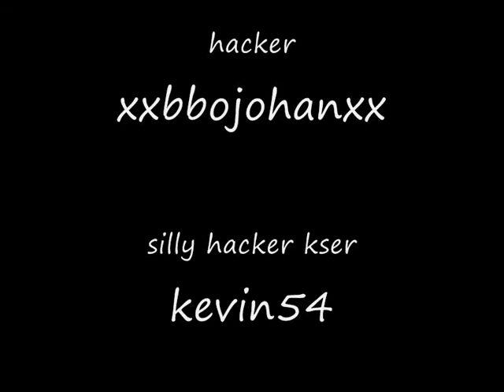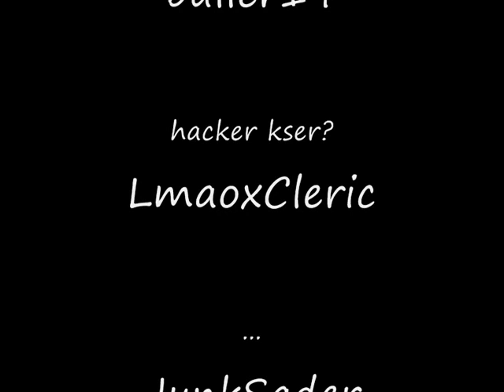Random other hackers (stirges and killabees)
Please excuse my awful typing I had a splitting headache today. I went down to wolfspiders for something entirely unrelated and picked up these guys before I logged off again.